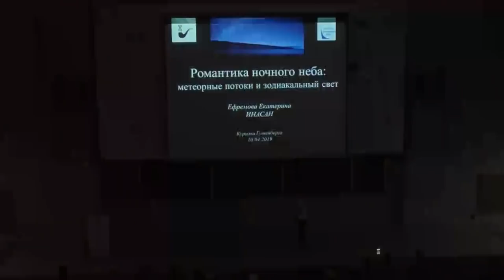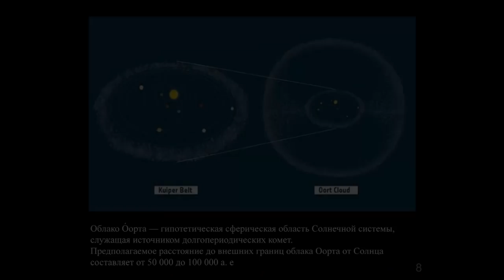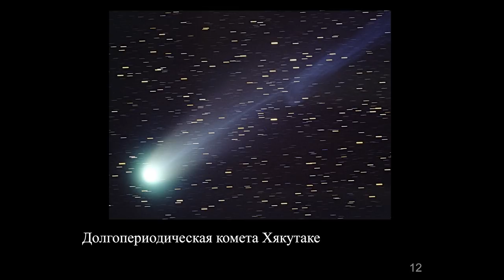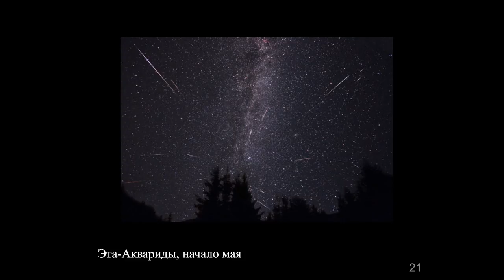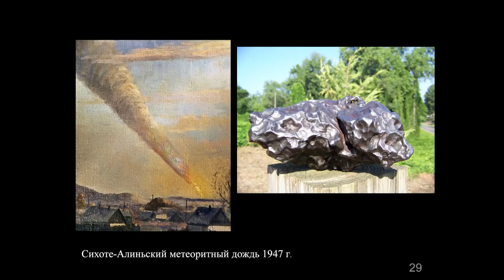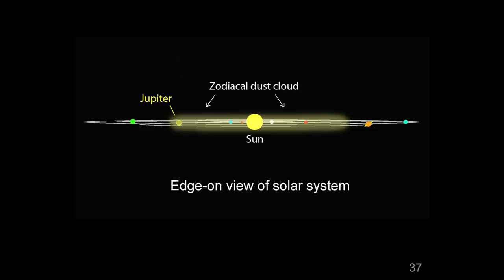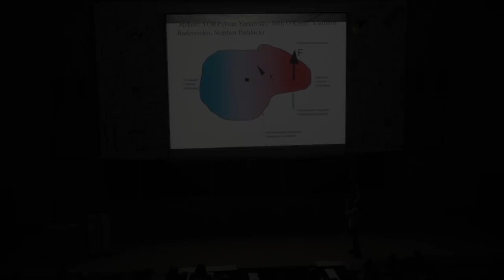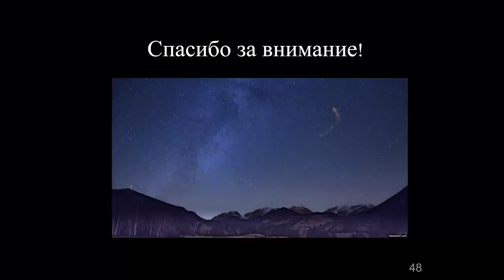Романтика ночного неба – Екатерина Ефремова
Тема: "Романтика ночного неба: метеорные потоки и зодиакальный свет"

На лекции узнаем, что такое метеорные потоки, как они связаны с астероидами и кометами, сколько их всего и что у них общего с настоящими, не падающими звездами. Поговорим о том, какие потоки когда наблюдаются и где их лучше искать. Узнаем, что такое зодиакальный свет, который можно иногда наблюдать с Земли, и какие драматичные события могли привести к появлению этого феномена.

Лектор: Ефремова Екатерина — аспирант Института астрономии РАН